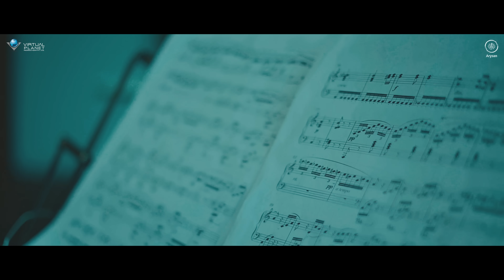TU NE HI - Official Video | Naresh-Anand | Mustafa | Virtual Planet Music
Virtual Planet Music Presents A Naresh - Anand Song 'Tu Ne Hi' in the Soulful Voice of Very Talented "Mustafa".

Audio Credits

Lyrics - Anand B. Seshadri
Singer - Mustafa
Bass Guitar - Lemuel Mergulhao
Mixing and Mastering - Blaine Misner

Video Credits

Director - Naresh Sharma
Featuring - Mustafa
DOP - Divyaprakash Mishra
Editor - Badal Ramakrishna
Associate Director - Angad Gill
Publicity Design: Kanak Gaikwad
Social Media Promotions - Jasmeet Kaur Khalsa
Location Courtesy - A2 Studios - Aman Nath

Lyrics:

Hoti ho tum saamne
Toh lamhe guzarte nahi
Kaise bataye tumhe
Woh baatein hum karte nahi

Nazrein churakar yu
Doori hai hum me kyu
Anjaane me hi sahi
Diya haseen dard hai tu ne hi

Gehri si deewangi
Aankhon se hat ti nahi
Tere liye aashiqui
Baaton me chipti nahi

Kya hoti hai tere zehen me
Halki si yaad meri
Kya hai jagah thodi si dil me
Mere liye bhi koi

Ho toh bata de tu
Tujhse bhi mai keh du
Dil ki do baatein meri